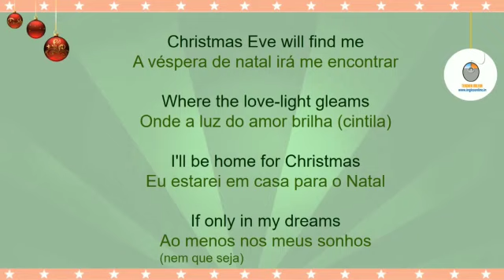reviewaicm - I'll be home for Christmas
Hoje o reviewaicm vai te ensinar a Letra e Tradução da Música I'll be home for Christmas.

Conheça os outros projetos da Teacher Milena:

CURSO INTENSIVO